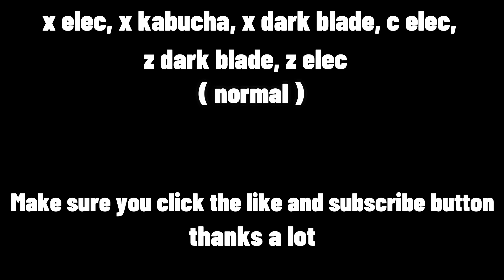『DARK BLADE』l Combo | Bounty Hunt | Blox Fruit Update 17 | Le2St